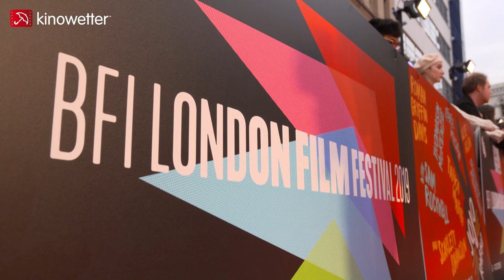Red Carpet JOJO RABBIT (Archie Yates, Roman Griffin Davis, Alfie Allen, Taika Waititi)